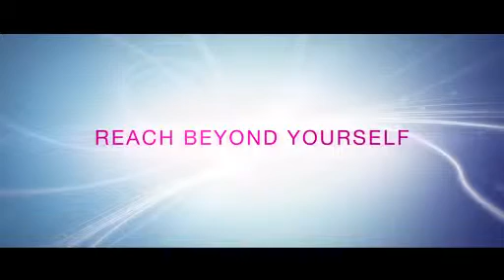Boven jezelf uitstijgen | Team SCA – Volvo Ocean Race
De dames van Team SCA zitten negen maanden op zee voor de Volvo Ocean Race. Om deze uitdaging te volbrengen, moeten ze verder reiken dan alleen zichzelf! Om verder te gaan, moet je meer doen dan je zelf voor mogelijk houdt. Onze fearless females vertellen hoe zij dat doen tijdens race.